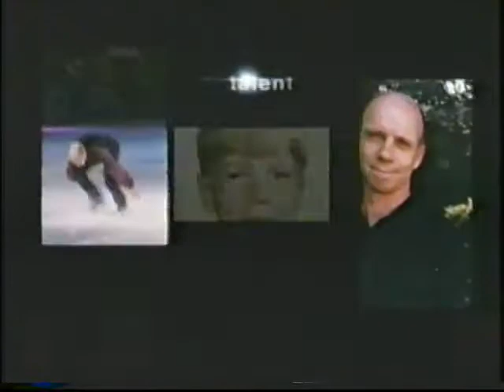Feature On Life Lessons - 2003 Cup Of Russia